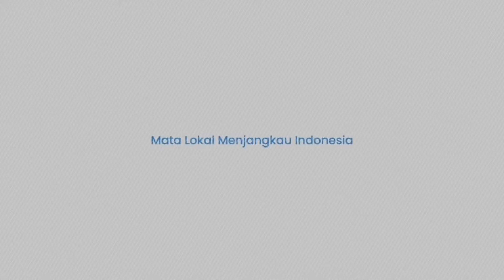Laut Merah Makin Merah! Angkatan Laut Prancis Jor-joran Tangkis Drone Houthi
TRIBUN-TIMUR.COM - Musuh kelompok Ansarallah Houthi Yaman kian bertambah seiring keterlibatan Angkatan Laut Perancis dalam sebuah manuver tempur di Laut Merah.

Rekaman baru dirilis dari kapal fregat Perancis yang beroperasi di Laut Merah selatan menunjukkan kapal perang tersebut menembak jatuh rudal balistik Houthi pada Kamis (21/3/2024).

Fregat tersebut, yang dikerahkan ke wilayah tersebut sebagai bagian dari misi keamanan Uni Eropa Operasi Aspides, menghancurkan tiga rudal balistik dalam insiden tersebut.(*)